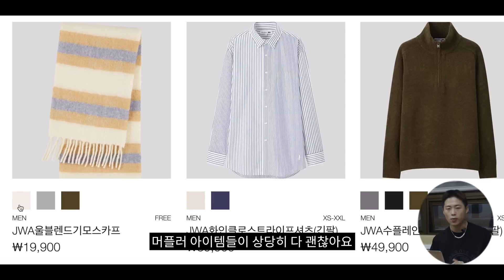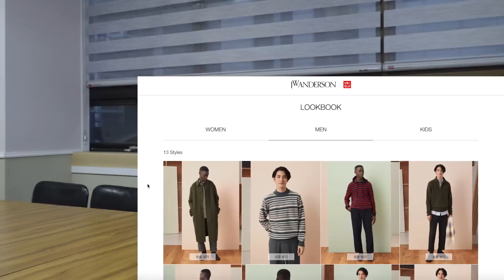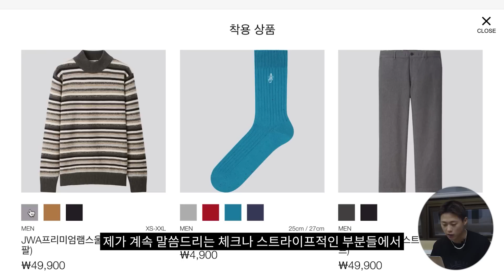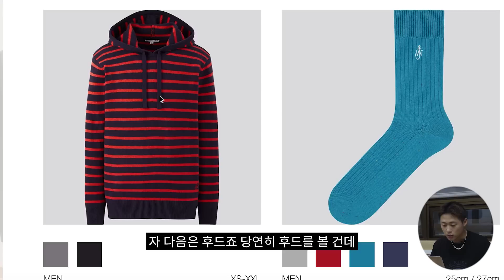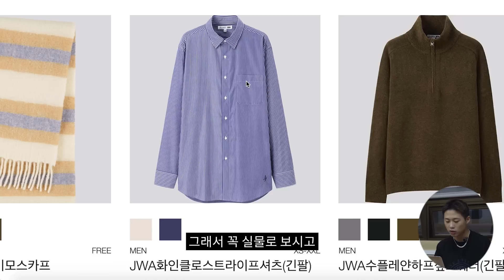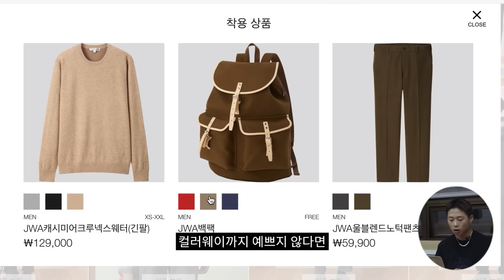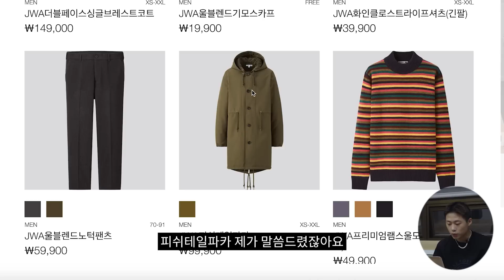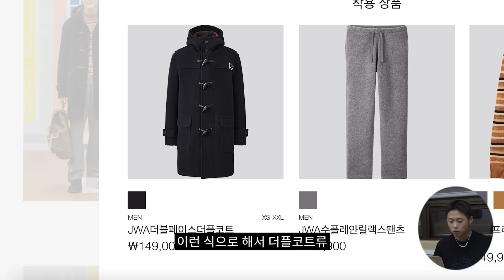[유니클로 X JW앤더슨 2020 F/W 룩북] 브리티쉬 감성의 하이엔드 브랜드! JW앤더슨과 유니클로의 콜라보 신상 미리보기! | 스타일리스트 팁(코트,피쉬테일파카,니트,머플러)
안녕하세요 HAO입니다! 오늘은 유니클로의 두 번쨰 콜라보 라인이죠 유니클로XJW앤더슨의 F/W 룩북을 프리뷰 해보려 합니다! JW앤더슨 특유의 감성을 느낄 수 있는 이번 콜라보 아이템들을 HAO와 먼저 만나보시죠!